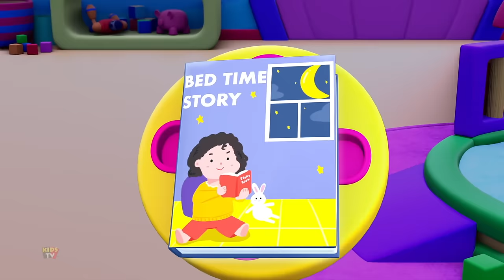Rodas Na Polícia Transporte De Emergência + Rimas Portuguesas Para Crianças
"Rodas Na Polícia Transporte De Emergência + Rimas Portuguesas Para Crianças" é uma adorável coleção musical criada para encantar e envolver as crianças. Esta coleção inclui uma série de músicas cativantes e rimas que irão divertir, ensinar e inspirar a imaginação das crianças.

A "Rodas Na Polícia Transporte De Emergência" é uma canção alegre que certamente fará as crianças cantarem e dançarem com alegria. Ela apresenta personagens carismáticos e uma melodia cativante que irá envolver os pequenos ouvintes.

"Rodas Na Polícia Transporte De Emergência + Rimas Portuguesas Para Crianças" é uma valiosa fonte de entretenimento educativo para crianças. Ela ajuda a tornar a aprendizagem divertida e inspira a criatividade das crianças, ao mesmo tempo em que as mantém entretidas com músicas alegres e rimas envolventes."